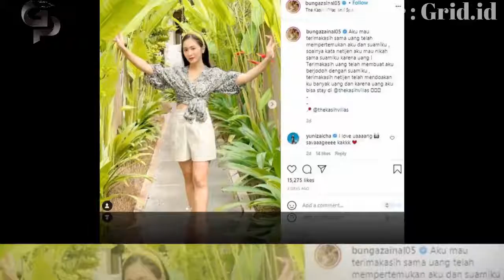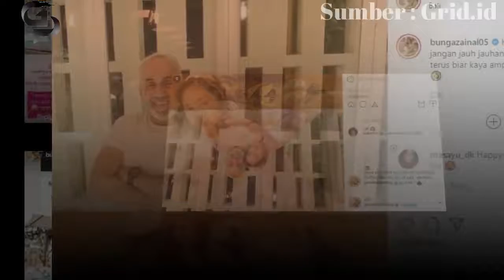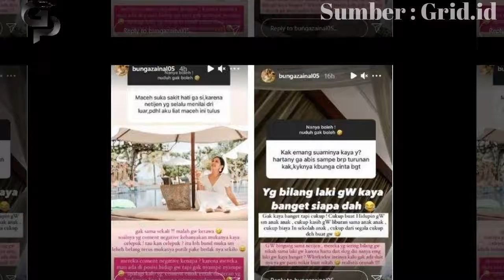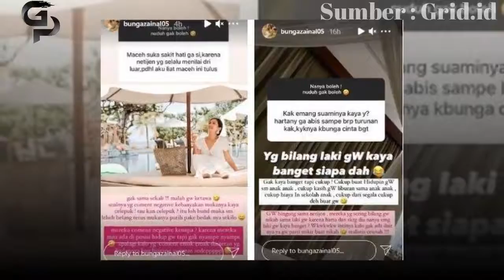Dituding Kuras Harta Dengan Nikahi Duda Tajir, Bunga Zainal Bongkar Fakta Mengejutkan Soal Sukdhev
Dituding Niat Kuras Harta dengan Nikahi Duda Tajir, Bunga Zainal Bongkar Fakta Mengejutkan Soal Sukdhev Singh: Gak Kaya Banget! - Artis cantik Bunga Zainal kembali mencuri perhatian publik.

Seperti diketahui, nama Bunga Zainal dikenal sebagai artis FTV, pemain sinetron dan film layar lebar yang pernah jatuh ke pesona Raffi Ahmad.

Putus dari Raffi Ahmad, Bunga Zainal cukup lama vakum dari industri hiburan apalagi setelah dinikahi sutradara kondang, Sukhdev Singh.

Lihat Juga ;